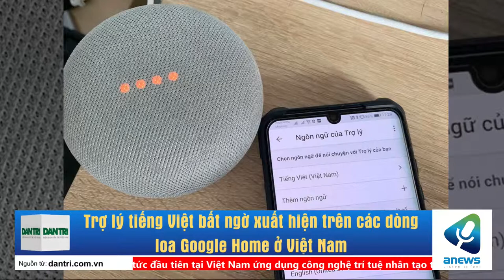Trợ lý tiếng Việt bất ngờ xuất hiện trên các dòng loa Google Home ở Việt Nam